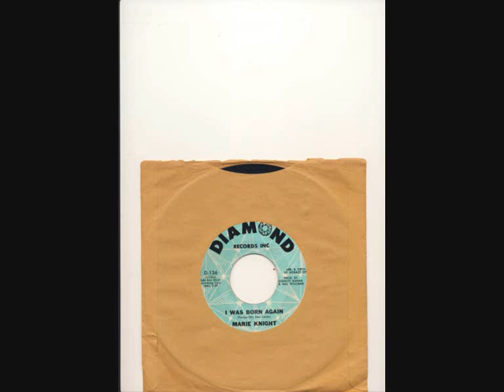marie knight i was born again